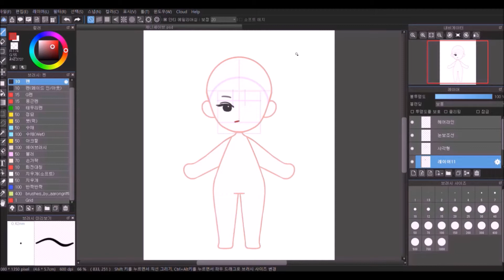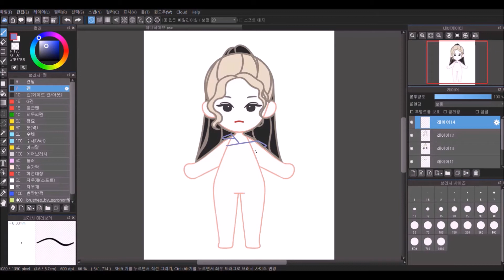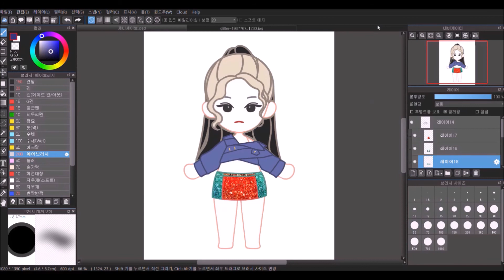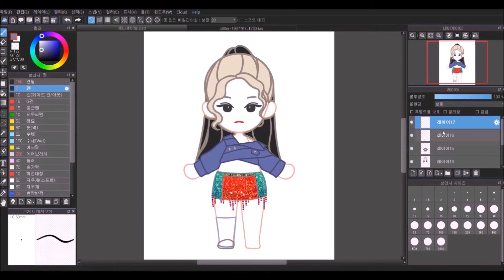[BLACKPINK JENNIE - character drawing] 블랙핑크 제니 캐릭터로 그리기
🎨제니 캐릭터 과정입니다!
이번 뮤비는 컨셉이랑 의상이 제니랑 찰떡이예요😍😍